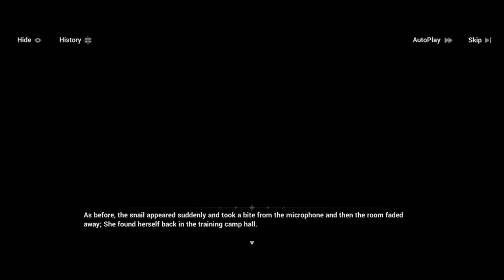Perfect Performance part 2 - Honkai impact 3rd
starting rehearsals , shigure kire isnt sure about the injury of her voice so she & the rest gonna look for help